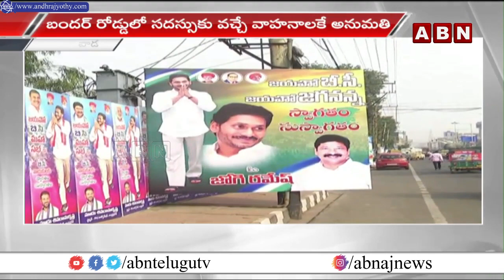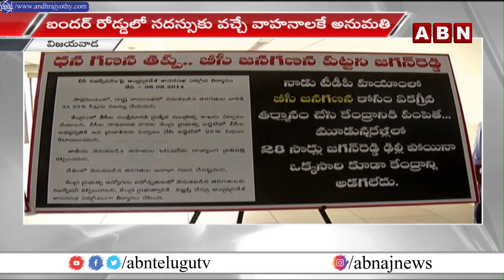TDP Vs YCP : సభల పేరుతో ప్రజలకు చుక్కలు చూపిస్తున్న జగన్ | Vijayawada | ABN Telugu